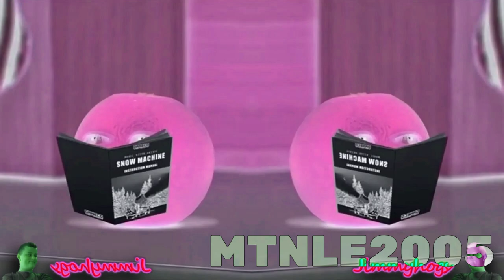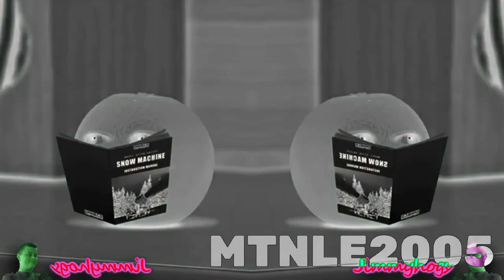Preview 2 Pear v3 effects (Sponsored by preview 2 effects) in slow voice